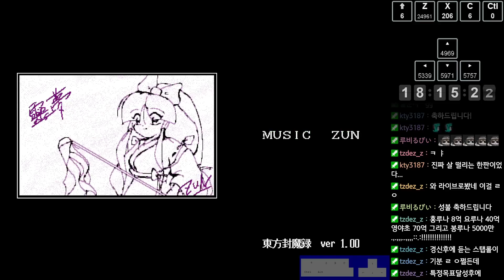東方封魔録 Ｌｕｎａｔｉｃ ５０，３００，４１０点(Touhou 2 : SoEW Lunatic 50,300,410/WR)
ついにこの瞬間が来ました！
封ルナ５千万突破出来ました。
令和元年から今まで、長い旅の終わりを皆様にお告げ致します。
今までいつも応援して下さった皆様、誠にありがとうございました。
次の目標は、怪ルナ稼ぎになります。

AT long last! I could break and get 50m's wall in SoEW.
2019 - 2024, I would like to announce the end of my long journey.
Thank you very much to everyone who has always cheered me.
The next goal is MS Lunatic.